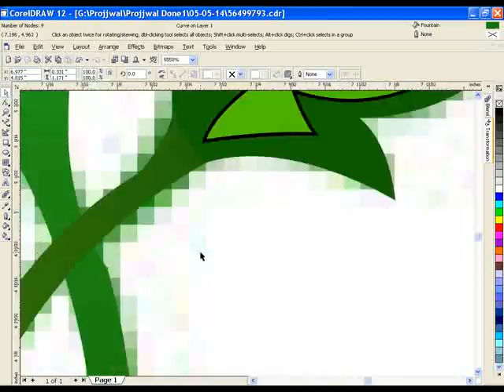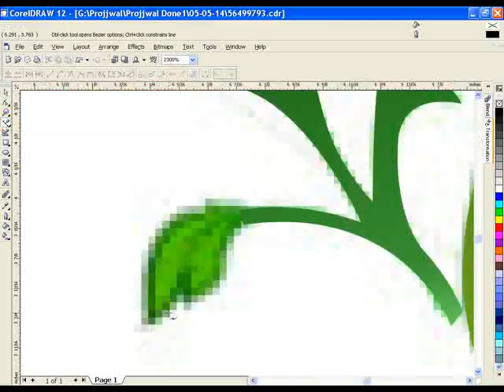How to draw a beautiful flower 1 clip9